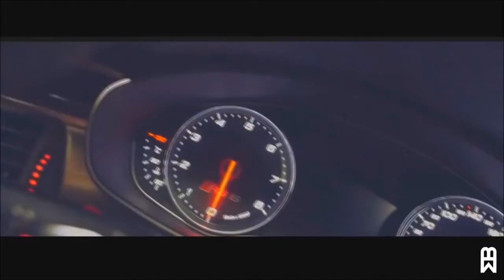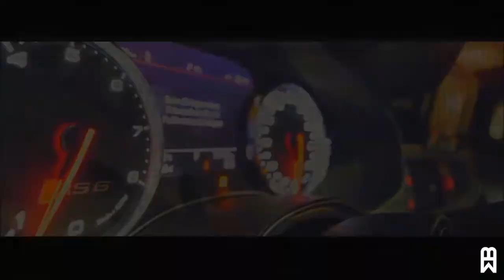Jay-Z & Kanye West - Nias In Paris (ESH Remix) Bass - Audi RS6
Sound of Heart is created to promote and support new Artists, (musicians / labels, composers, producers, photographers / filmmakers) If any producer, label, artist or photographer has a problem with any of the music or video uploads please contact us and we will remove your work immediately. Thank You. We strive to find the best and most enjoyable music for you guys !! We hope to make your days more beautiful with the Music We share !! I do this with a lot of passion to fulfill my dream to be a good dj!!

 * Video Correction Program: VideoPad by NCH

 *Edit images: Adobe Photoshop CC 2015